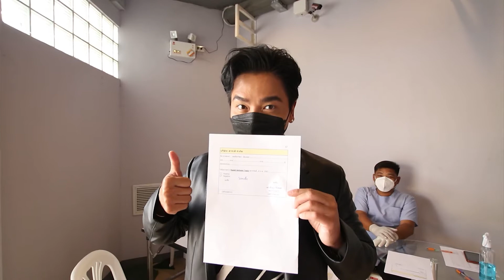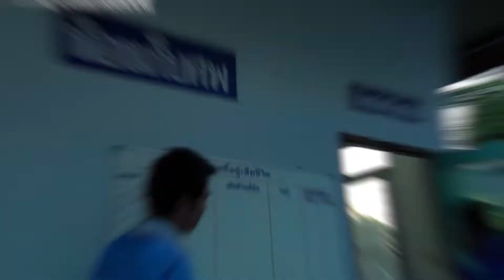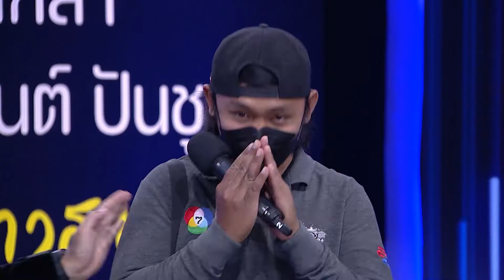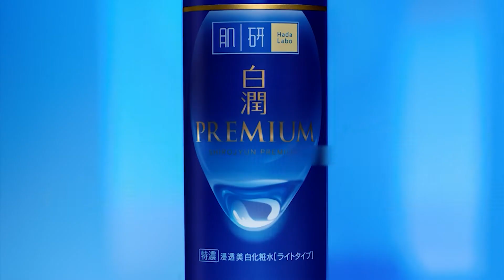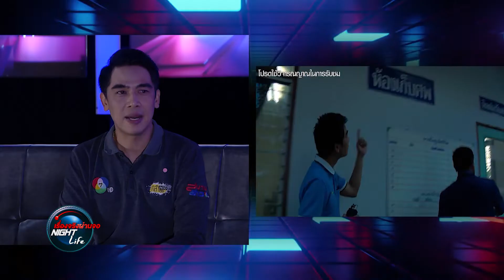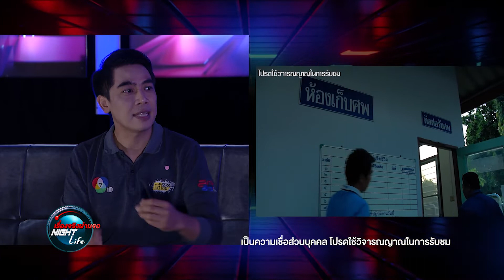เรื่องจริง Night Life ออกอากาศ 30 เมษายน 2565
พบกับนักข่าวสายลุย “ต้นกล้า ชัยอนันต์ ปันชู”
คนที่ “กล้าลองกล้าลุย” สมกับชื่อรายการ
ที่ยิ่งยาก ยิ่งท้าทาย ยิ่งต้องทำ
เขาพร้อมจะมาแชร์เรื่องราวเบื้องหลังว่ากว่าจะได้งานมาสักชิ้นหนึ่งนั้นไม่ใช่ง่าย ๆ มีทั้งผ่านความยากลำบาก ความหวาดเสียว เรื่องราวสุดหลอน และเหตุการณ์เสี่ยงตายมามากมาย
แต่เหตุผลที่เขาทั้งรัก และยังยืนยันที่จะลุยต่อเป็นเพราะอะไร ไปรับชมกันครับ